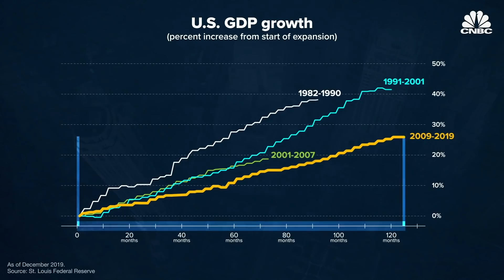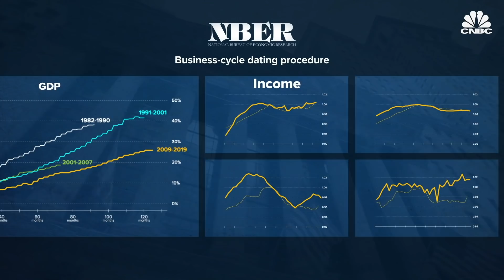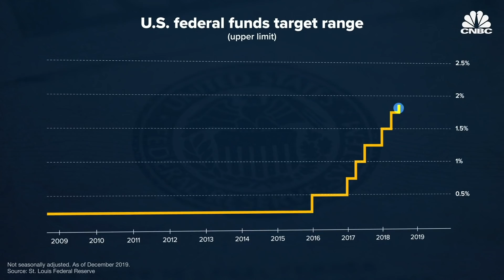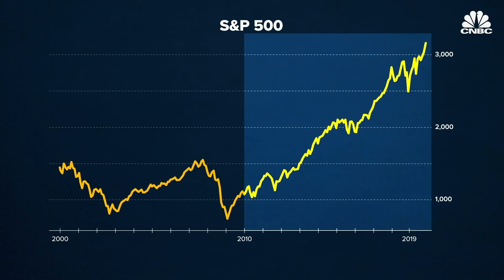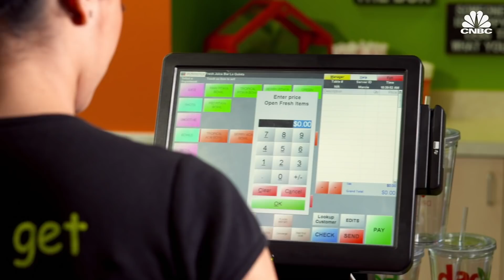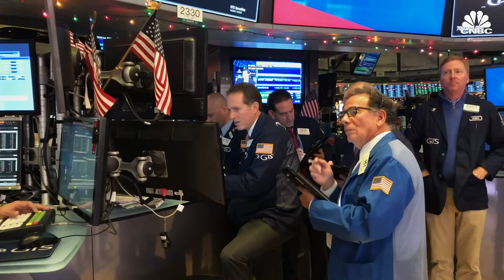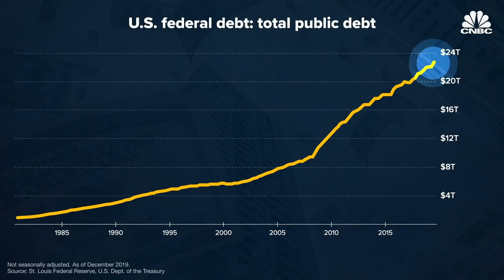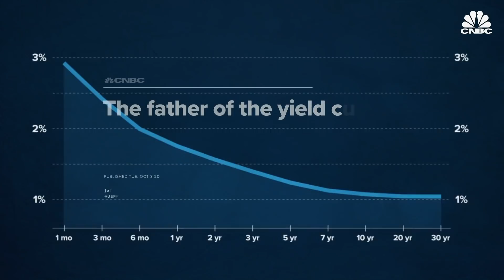How The U.S. Avoided A Recession For A Decade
For the first time ever, the U.S. economy started and ended an entire decade without entering a recession. It's been the longest expansion in the country's history, taking place during a decade marked by the memory of the Great Recession and unprecedented access to information about the state of the economy. But overall economic growth during this decade has been slower compared to previous booms.

There's a saying among economists that "expansions don't die of old age."

In the case of the American economy over the past decade, it rings true.

As of December, the U.S. economy has expanded for a record 126 straight months, the longest time period in the country's history according to the National Bureau of Economic Research. Put another way, the U.S. has avoided a recession for an entire calendar decade for the first time ever.

"It is unusual that this has been such a persistent recovery," Michelle Meyer, chief U.S. economist at Bank of America Merrill Lynch, told CNBC.

Economists cite a few reasons for why the expansion has lasted for so long. For one, the U.S. was coming from a low point at the end of the last decade. Much of the expansion over the past ten years has been spent recovering from the Great Recession.

"It's almost hard to imagine how awful that time was," said David Wilcox, former director of the Division of Research and Statistics at the Federal Reserve Board and a current senior fellow at the Peterson Institute.

Job growth, for example, has recovered more slowly than in previous economic booms, in part because unemployment was so high during the financial crisis. As some economists have said, the deeper the hole, the longer it takes to climb out.